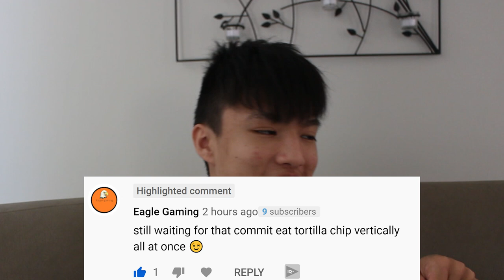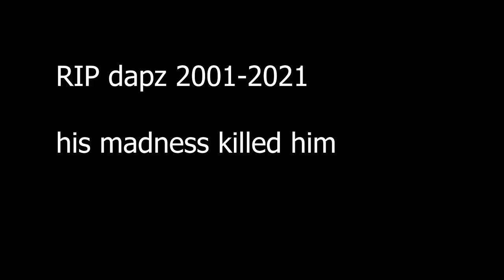Committing eat vertical tortilla chip 1080p sequel remaster no virus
I am a god again